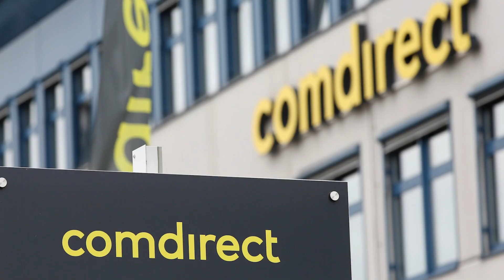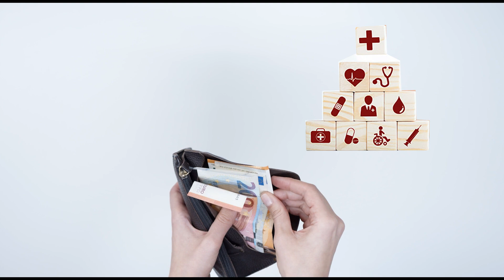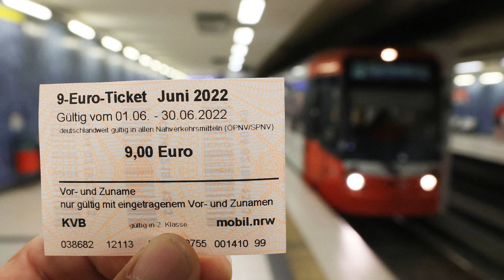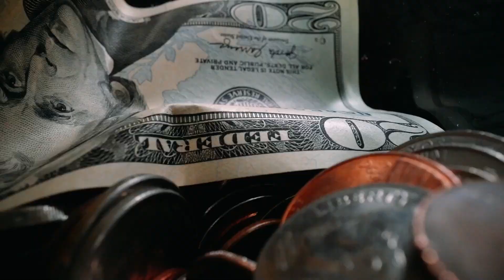CMMB NEWS 78: 1001 CÁCH TIẾT KIỆM TIỀN Ở ĐỨC (PHẦN 1)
🔥Lướt qua phố mà lỡ va vào một ánh nhìn, ngó lại vào túi mà thấy lòng mình rưng rưng. Phải quyết tâm tiết kiệm thôi, đây có phải là cảm xúc của nhiều bạn du học sinh đang ở Đức hay không?
🔥Và đây, chính tui mang đến cho bạn 1001 cách tiết kiệm tiền ở Đức mà chẳng cần “xiết ăn giảm mua” gì hết mà vẫn rủng rỉnh được túi tiền nè!
🔥Nhớ xem hết video để biết thêm thông tin chi tiết nha, tuần sau chúng ta cùng quay lại với 1001 cách tiết kiệm tiền ở Đức phần 2 nhé!
TRUNG TÂM NGOẠI NGỮ VÀ DU HỌC ĐỨC CMMB VIỆT NAM
🛵Vp. Hà Nội:
* Cơ sở 1: Đức Đại Office, 302 Nguyễn Trãi, Nam Từ Liêm
* Cơ sở 2: Nhà 24 ngõ 1 Đại học Hà Nội, Nam Từ Liêm
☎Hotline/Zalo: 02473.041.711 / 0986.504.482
🛵Vp. Sài Gòn:
* Cơ sở 1: 255 Nguyễn Đình Chiểu, P5, Quận 3
* Cơ sở 2: 75 Đ. Số 3, Cư xá Đô Thành, Quận 3
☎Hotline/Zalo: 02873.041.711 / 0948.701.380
🇩🇪 Vp. CHLB Đức: Schillerstr.19, 88326 Aulendorf
☎Tel. (Viber, Zalo, Whatsapp): 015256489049 / 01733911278